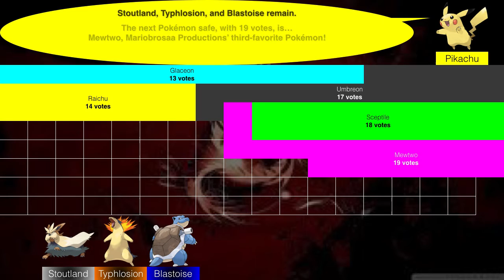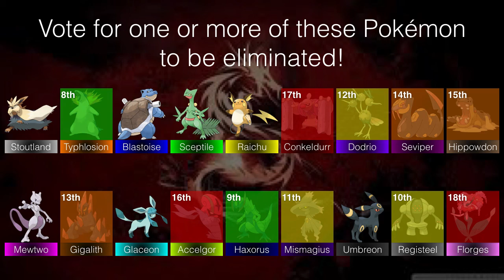Pokémon Voting S1 E11